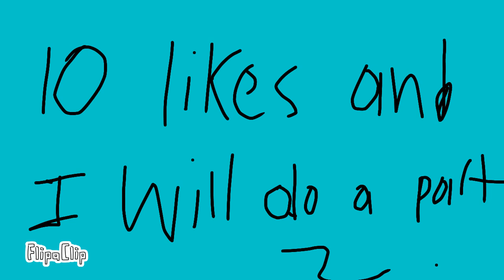among us animation, imposter ability